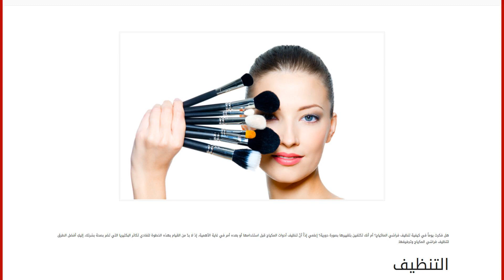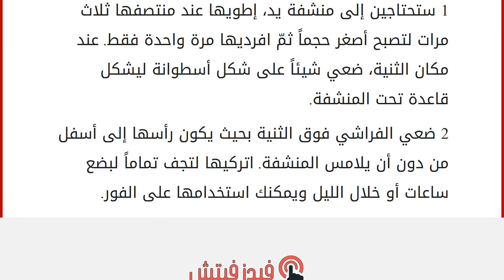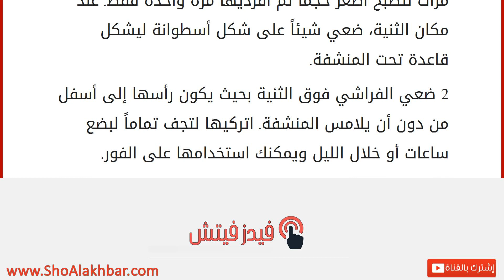خطوات لتنظيف فراشي الماكياج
إقراألمقال كاملا :
هل فكرت يوماً في كيفية تنظيف فراشي الماكياج؟ أم أنك تكتفين بتغييرها بصورة دورية؟ إعلمي إذاً أنّ تنظيف أدوات المكياج قبل استخدامها أو بعده أمر في غاية الأهمية، إذ لا بدّ من القيام بهذه الخطوة لتفادي تكاثر البكتيريا التي تضر بصحة بشرتك. إليكِ أفضل الطرق لتنظيف فراشي المكياج وتجفيفها.
التنظيف
عليك الاعتناء بالفراشي جيداً عن طريق غسلها مرة شهرياً على الأقل لتزيلي عنها الرواسب والأوساخ وخلايا الجلد الميت والبكتيريا التي تتراكم عليها بعد الاستخدام، وهو أمر في غاية الأهمية لصاحبات البشرة الدهنية أو اللواتي يعانين من حب الشباب. ولتطبيق ذلك إليك هذه الخطوات:
1 ضعي القليل من زيت الزيتون على مناديل ورقية ثمّ مرري الفرشاة على الزيت الموجود على المنديل بلطف عدة مرات حتى تزيلي الألوان الزائدة الموجودة على الفرشاة.
2 امزجي القليل من الماء الدافئ مع القليل من الشامبو الخاص بالأطفال ثم ضعي الفرشاة في المزي